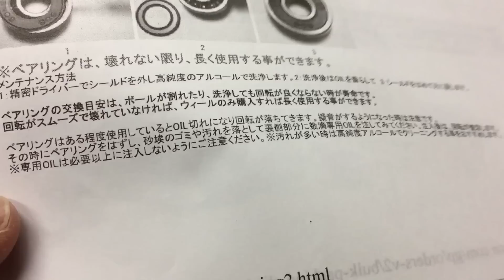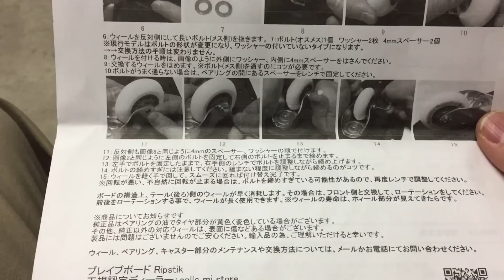RIPSTIK DLXminiのタイヤ交換に挑戦！効果絶大ですよ(^-^)/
今日は、リップスティックのタイヤ交換（ベアリング付き）に挑戦です！交換したら、スゴく滑りが良くなりました。

If you do not mind, please register channel.

☆★↓↓↓私のオススメ商品↓↓↓★☆
※リップスティック デラックスミニ レッド（キッズ用モデル）・・・↓お店でチェック！

※ラングスジャパン(RANGS) リップスティックデラックス ブルー（大人用モデル）

※ブレイブボード リップスター ウィール サイズ72mm 硬さ92a ベアリング付きタイヤ by YAK COBRA

※BONES(ボーンズ) BEARINGS SPEED CREAM（ベアリングオイル）

※Stoke! Skate T-tool スケートボード用ツール（ウィール交換用工具）

※上記Amazonリンクは、アソシエイトリンクを使用しています。